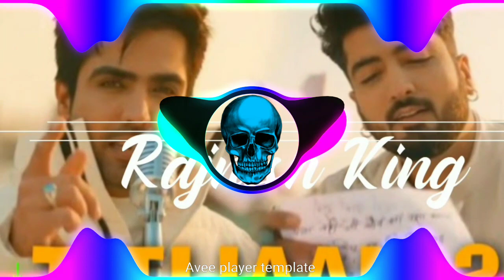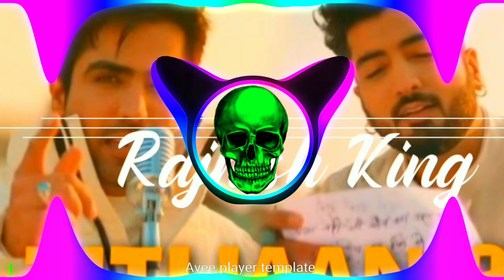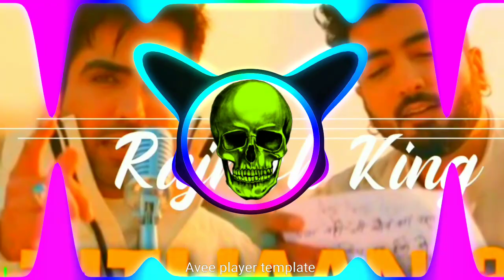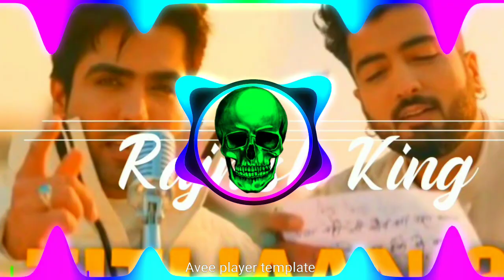Titliaan Warga Full Hard Rewk Vibration Styles Daylok Mix By Dj Harish 7078999720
👉 Dj Harish Mixing King👉

.Watch This video Plz.

 नमस्कार दोस्तों मै डीजे हरीश मिक्सिंग किंग बी,बी,नगर बुलन्दशहर के चैनल पर आप सभी का स्वागत है

Notes  मेरा आप सभी से निवेदन है की अगर आप लोगो ने अभी तक मेरा चैनल को Subscribe  नहीं  किया है तो Piz  कर ले और Bell 🔔🔔 के icon  को  भी दवाये ताकि मेरी नई वीडियो  की Notification  आपको सबसे पहले मिल जाए

*दोस्तो अब स्टूडियो आवाज अपने नाम की बनवाये*

*50 रुपये मे 1 वॉइस*

*200 रुपये मे 5 वॉइस*

*अपने नाम से डीजे गाना बनवाये*